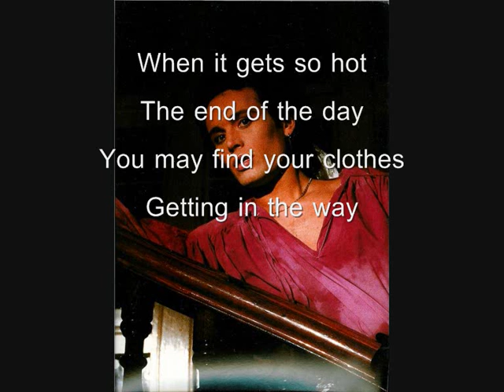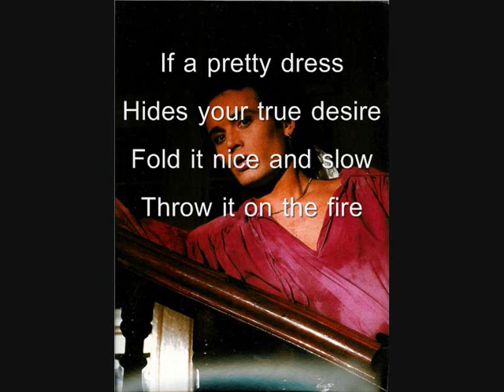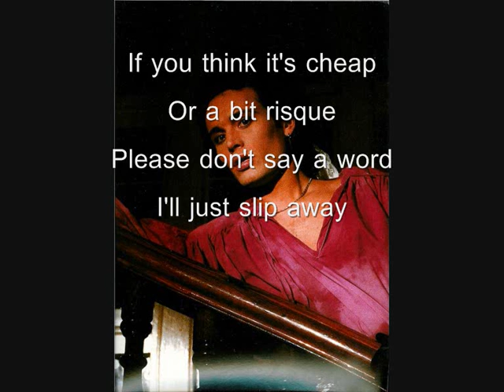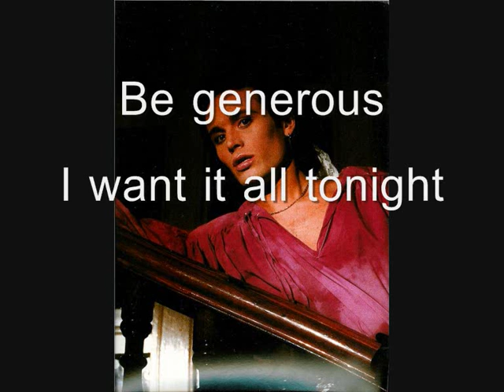Adam Ant - Strip (Lyrics)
This is my first lyrics video...